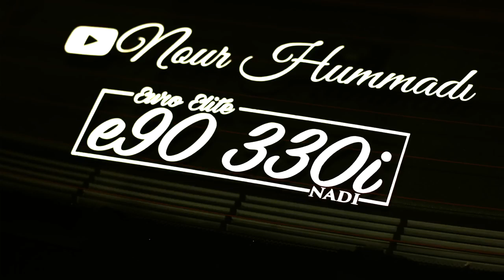NEVER BUY AN OLD CAR WITH LOW MILES